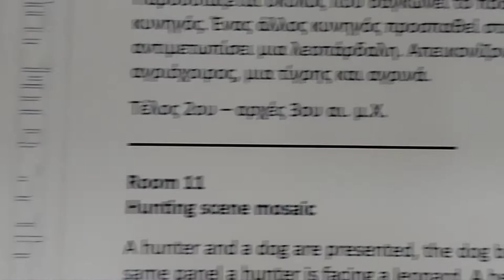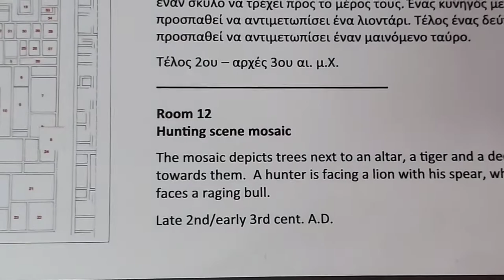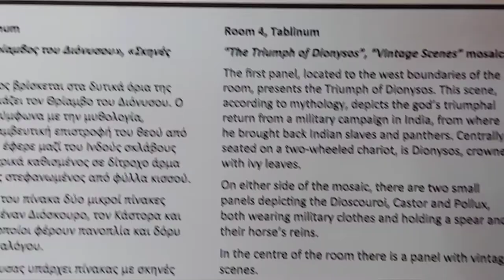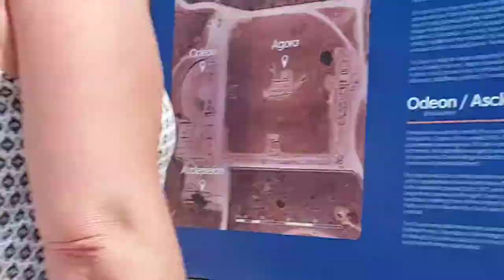Mosaic archoaelogical site ancient paphos cyprus (Part 3)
The Pafos (Paphos)  Mosaics are considered among the finest in the eastern Mediterranean and form part of the Archaeological Park of Kato Pafos, which has been included in the UNESCO World Heritage Sites list since 1980. They were discovered in 1962, after a farmer ploughing his field accidently unearthed one of them.

The Houses of Dionysos, Theseus, Aion and Orpheus are the villas of four Roman noblemen that date from the 2nd to the 5th centuries AD.Their intricate floor mosaics depict various scenes from Greek Mythology.

The 556 square metre floor mosaics at the House of Dionysos are decorated with mythological, vintage and hunting scenes. There is also a Hellenistic pebble mosaic representing the mythical sea-monster Scylla at the entrance.

The House of Theseus is named after its oldest mosaic of the Ancient Greek hero brandishing a club against the Minotaur. Newer mosaics depict Poseidon and Amphitrite and Achilles´ first bath.

The House of Orpheus has floor mosaics depicting Orpheus among the beasts, two panels representing Hercules and the Lion of Nemea, and an Amazon with her horse.

The House of Aion has the most spectacular mosaic of five figural panels depicting: the newborn Dionysos; Leda and the Swan; the beauty contest between Cassiopeia and the Nereids; Apollon and Marsyas, and the Triumph of Dionysos.

The Park also includes other sites and monuments from prehistoric times to the Middle Ages, such as the Asklepieion, the Odeon, the Agora, the Saranta Kolones (Forty Columns) Castle, and the Limeniotissa ruins of an Early Christian Basilica.